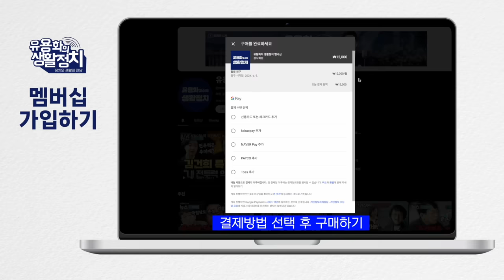명태균 김건희 문자 언제 폭로할 것인가ㆍ 윤석열은 루이 16세, 김건희는 마리 앙뚜아네트로 가고 있다 [김종대의 작두]